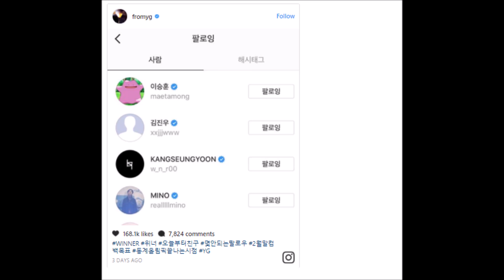Yang Hyun Suk Follows WINNER On Instagram And Reveals Expected Comeback Date